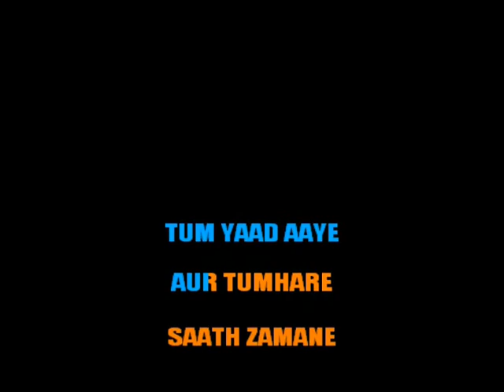Baanware Karaoke Coke Studio Shuja Haider Alima Beg Video Lyrics